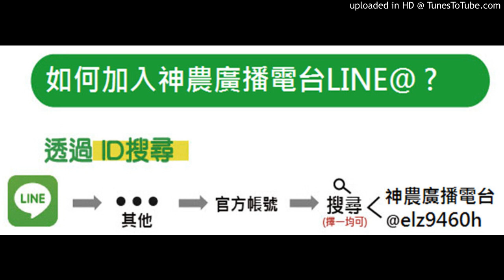神農補給站 20190822 (下)